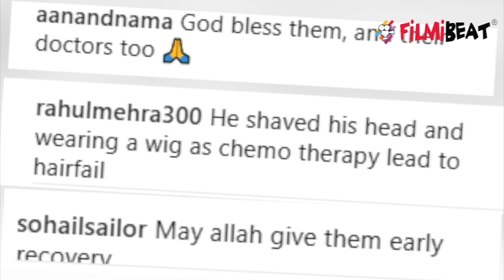Rishi Kapoor fans think he is wearing a WIG; Check Out | FilmiBeat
Rishi Kapoor fans think he is wearing a wig. Neetu Kapoor has given all the Rishi Kapoor fans one more reason to smile. She took to Instagram to share the pictures of the wonderful evening that Rishi and her spent with Priyanka Chopra and Sonali Bendre. Watch this video to know more!